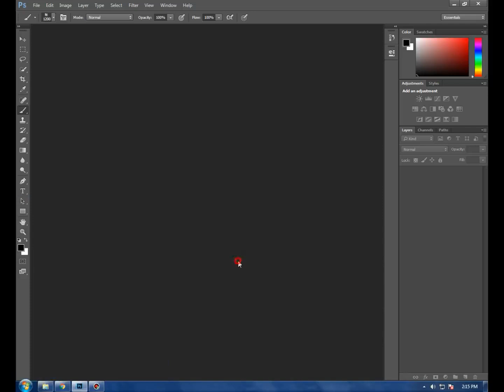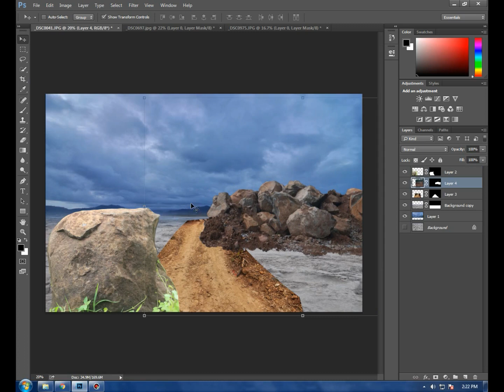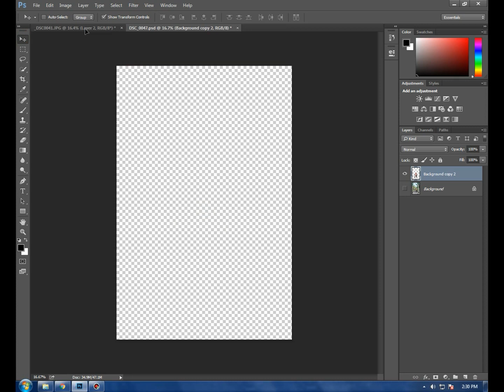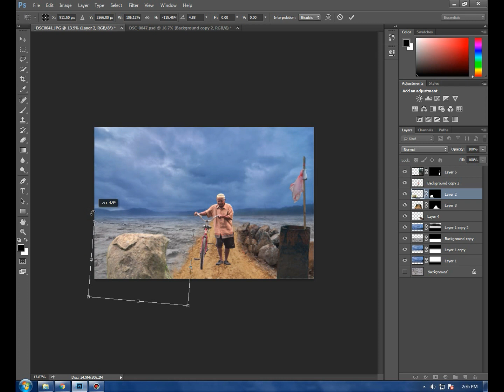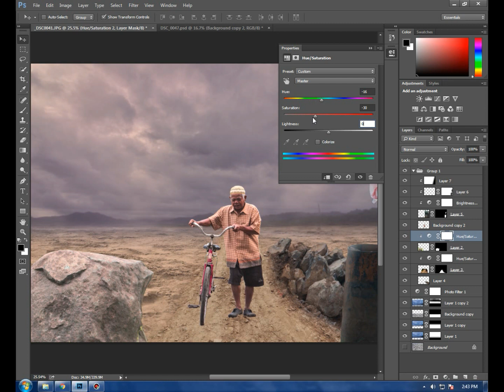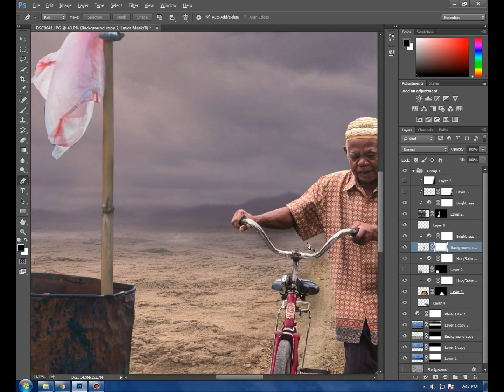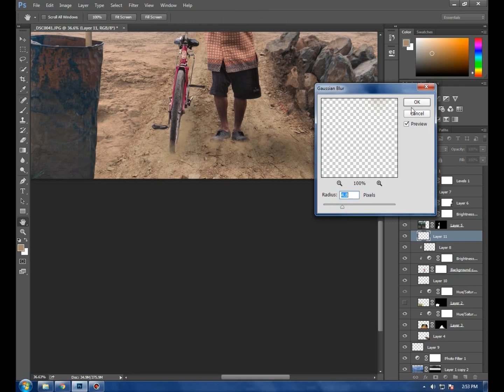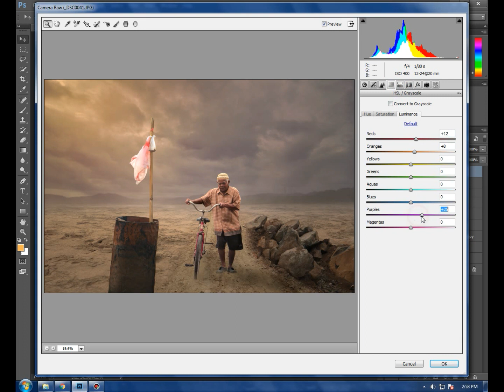On the Desert - Photoshop Manipulation Composite Tutorial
I will share knowledge about photoshop manipulation entitled "On the Desert" with the theme of human interest. Step by step can be seen freely in this tutorial.

Saya akan berbagi ilmu tentang manipulasi foto menggunakan Adobe Photoshop yang berjudul "On the Desert" yang bertema human interest. Langkah demi langkah dapat dilihat secara bebas di tutorial ini.